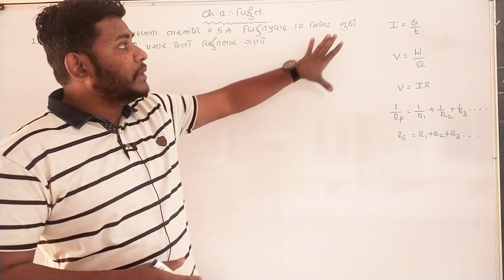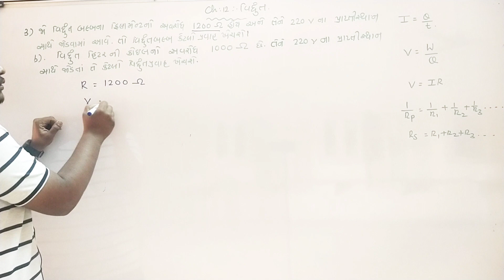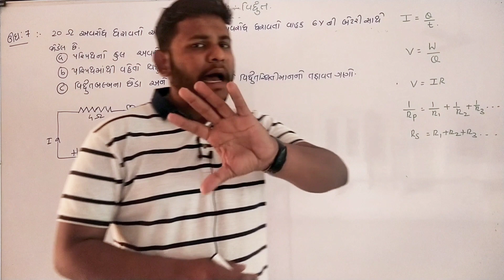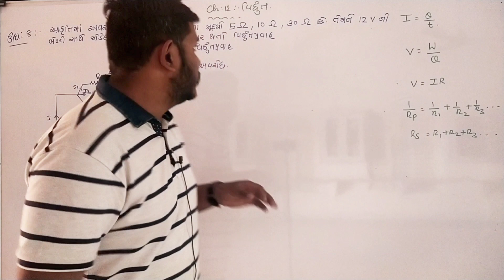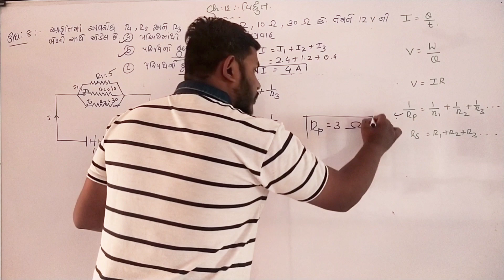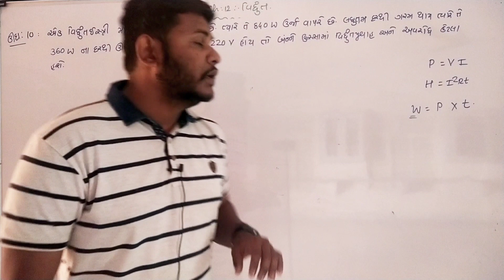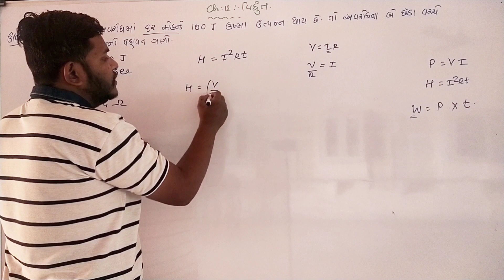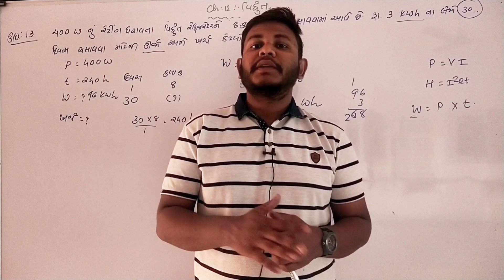ધોરણ-10 | પ્રકરણ-12 |વિદ્યુત | બધાજ દાખલાઓ | Std 10 all examples Chapter 12